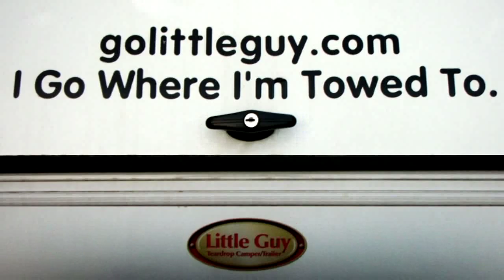Why I love my Little Guy 6 Wide Teardrop Camper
This video won 1st place in the Little Guy video contest.

Under 5 minute setup, Solar Power, DVD Player, King Size Bed, Kitchen and Food Prep area, Full Sized Grill, Amazing Fan to keep you cool in the summer, and I can tow it with my Jeep... Need I say more?

Thanks to my cast.. you two are great sports.